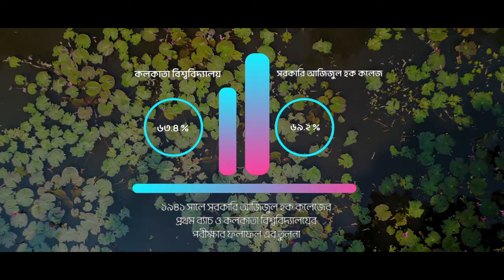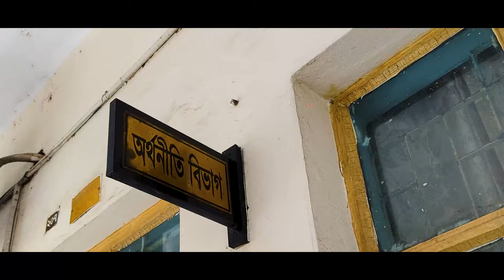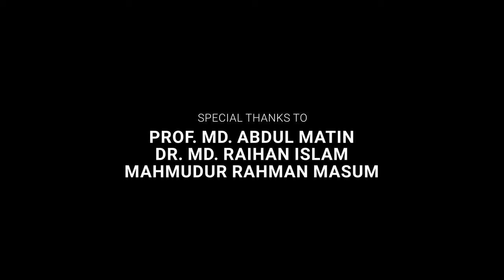গর্ব করার মত সরকারি আজিজুল হক কলেজ ডকুমেন্টরি । AHC Documentary Video। Bogura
সরকারি আজিজুল হক কলেজের অর্থনীতি বিভাগের প্রথম পুনর্মিলনী ও অ্যালামনাই অ্যাসোসিয়েশনের প্রস্তুতি চলছে। এধনের প্রোগ্রামকে সবাই সাধুবাদ জানিয়েছে। এ প্রোগ্রামের মধ্যদিয়ে প্রাক্তন ও বর্তমান শিক্ষার্থীদের মধ্যে দারুন একটি বন্ধন তৈরী হবে। এই সুসম্পর্ক সকলের জন্য কল্যাণ বয়ে আনবে। আমরা চাই প্রতিটি ডিপার্টমেন্টে এই ধরণের প্রোগ্রাম চলমান থাক।

প্রোগ্রামটি সুষ্ঠ ভাবে সম্পন্ন করতে সকল কারিগরি সহযোগিতা করেছে MIT Park Ltd . ধন্যবাদ ও কৃতজ্ঞতা তাদের প্রতি।